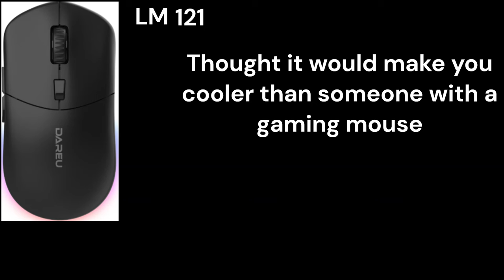What Your Gaming Mouse Says About You 5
Each and every mouse is different and can tell something about YOUR personality. What is YOUR mouse?

This video is free to use. When using this for any other video/short/livestream or any motion picture technology, make sure to credit @FZeroTheHero with a link back to the original video.

extra tags in a cringe attempt to gain more views (just ignore)